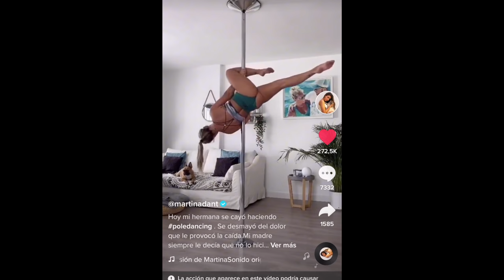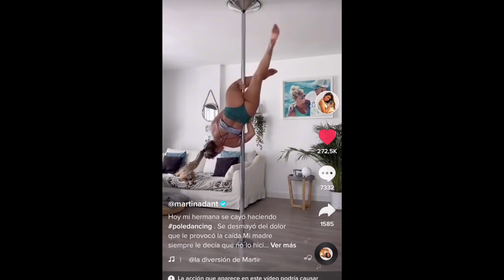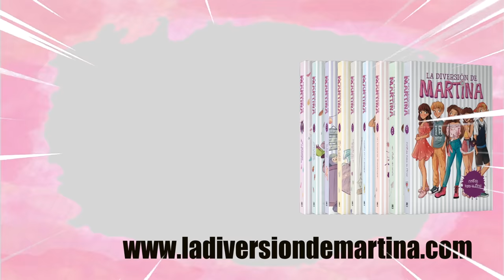HACIENDO POLEDANCE CON MI HERMANA/ Martina D´Antiochia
Haciendo Poledance con mi hermana!!! muchos de vosotros me habéis pedido que haga un video con mi hermana haciendo poledance. Me habéis visto en mi TIKTOK y a mi hermana en su Instagram. Así que hoy decidí ir a casa de mi hermana y que me enseñara algunos trucos, ya que ella está muchísimo más avanzada que yo.
Os dejo mis RRSS para que podáis seguirme.
TIKTOK.     @martinadant